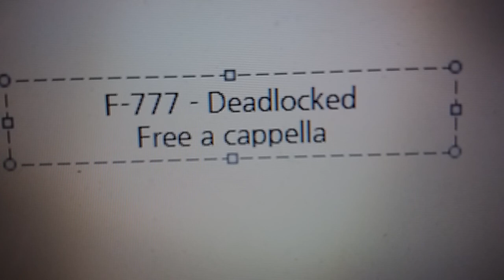F-777 - Deadlocked Free a cappella フリーアカペラ